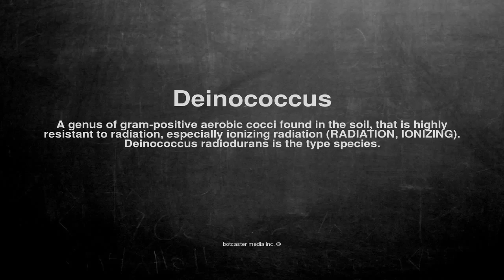Medical vocabulary: What does Deinococcus mean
What does Deinococcus mean in English?